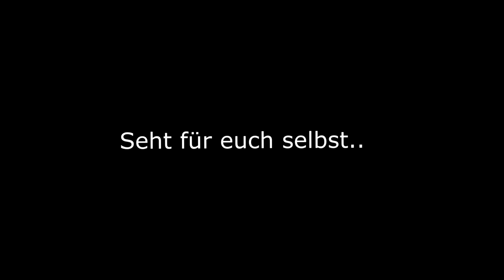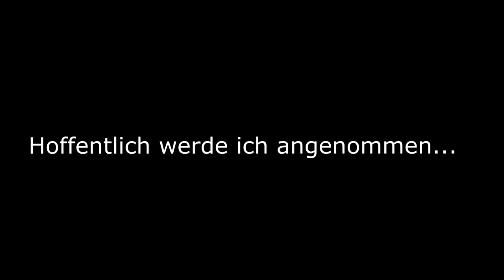x7eSport bewerbung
Im GOatEd